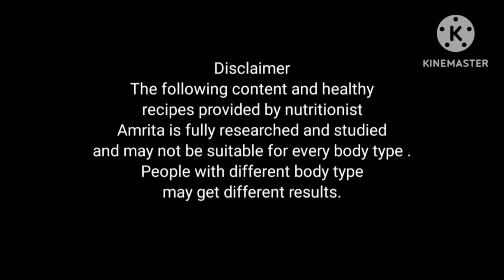Nariyal ki kheer | Coconut Kheer Recipe | Navratri Special Recipe | Magical Kheer For Weight Loss